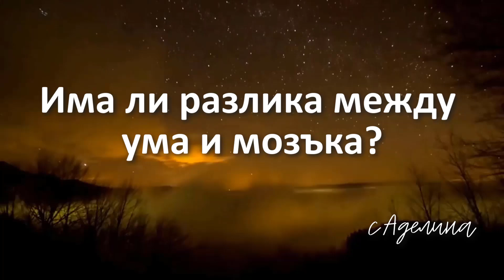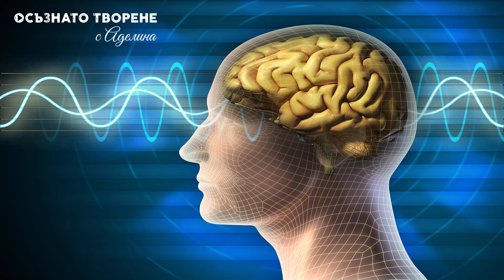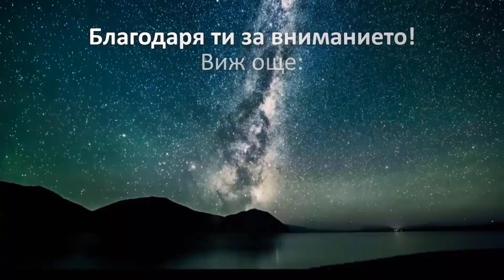Има ли РАЗЛИКА между УМ и МОЗЪК? | Аделина Димитрова 🧠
Някога питал ли си се има ли разлика между твоят физически ум или разум
и твоят мозък?
Едно и също нещо ли са?
А според теб умът ли контролира мозъка или мозъкът контролира ума?
В това видео ще научиш повече за това от гледна точка на квантовата физика.

💯 Влез в клуб "Осъзнато творене" още днес и се възползвай от всичките му предимства

❗️ Заповядай в Телеграм канала "Осъзнато творене"

🧠 Промени живота си с този 60 минутен аудио курс, на който ще узнаеш как да възпиташ ум, който да ти носи позитивен фокус и живот, изпълнен с щастие и удовлетворение.

💯Промени живота си сега като се запишеш на уникално индивидуално обучение "Промени своята реалност" за 45 дни:

🙏Ако това, което правя ти помага и искаш да ме подкрепиш, може да го направиш чрез дарение на:

🎨Купи тениска, чаша или суитчер с надпис Осъзнато творене

ПРОМЕНИ УБЕЖДЕНИЯТА СИ:

💲Купи аудио ЗАПИС на УЕБИНАРА "Убежденията-твоята СУПЕР СИЛА" и вземи своя подарък "Медитация: Среща с Богинята на Изобилието"

👉Линк към видеото "Любовта към себе си - какво означава и как да се науча да се обичам?"

☘️Ако искаш да си част от нашата общност, заповядай във ФЕЙСБУК групата ни

🙏Благодаря ти от сърце!🔥

Виж как ОЩЕ може да ме подкрепиш:

📔 Избери и купи ТЕФТЕР, създаден лично от МЕН, в който всяка история става реална:
1. (Аз съм Творецът на моята реалност) I am the Creator:
2. (Аз съм Mагът на моята реалност) I am the Magician:
3. (Дневник на благодарността) I am grateful:
4. (Дневник на сънищата ми)  Dream Keeper Journal:
5. (Скицник "Слънчогледи") Sunflower Sketchbook:

Аделина Димитрова 2022